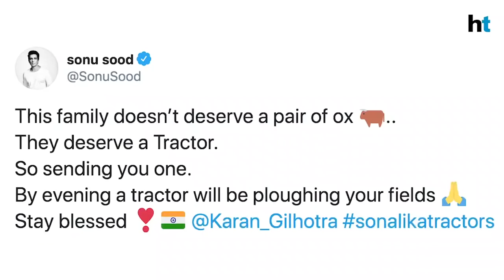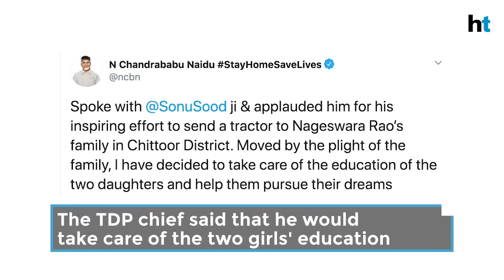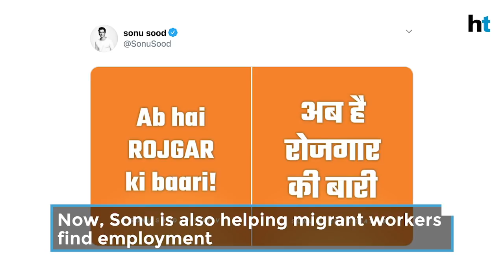Sonu Sood gifts tractor to farmer whose daughters had to pull plough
Actor Sonu Sood has come to the rescue of a farmer's family in Andhra Pradesh. A video of two girls ploughing a field in Chittoor inspired Sonu to send help. Nageswara Rao was forced to take his daughters' help as he couldn't afford oxen. Moved by their plight, Sonu promised to have a tractor delivered the same day. By evening, Vennela and Chandana's family had received their tractor. Former Andhra Chief Minister Chandrababu Naidu hailed Sonu Sood's act of charity. The TDP chief said that he would take care of the two girls' education. Sood emerged as a messiah for many migrant workers during the lockdown. The actor helped many migrants labourers reach their hometowns. He hired various media of transport like buses & even planes to help migrants. Now, Sonu is also helping migrant workers find employment. The actor has launched a 'Pravasi Rojgar' app to help workers find jobs. 500 companies from various sectors - construction, apparel, healthcare, engineering, BPOs, security, automobile, e-commerce and logistics - will offer job opportunities on the portal.